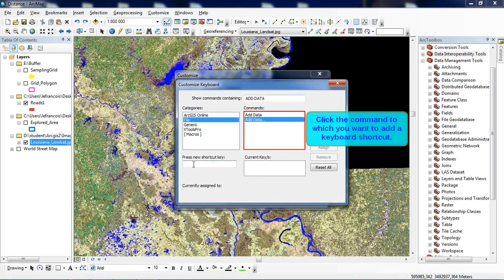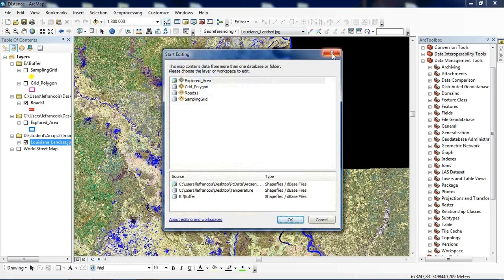Assigning a shortcut key on ArcGis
When you access a menu from the keyboard using its access key, the menu opens, and you can see its contents. In contrast, a command's shortcut key executes the command directly without having to open and navigate the menu first. For example, CTRL+C is a well-known shortcut for copying something in Windows.